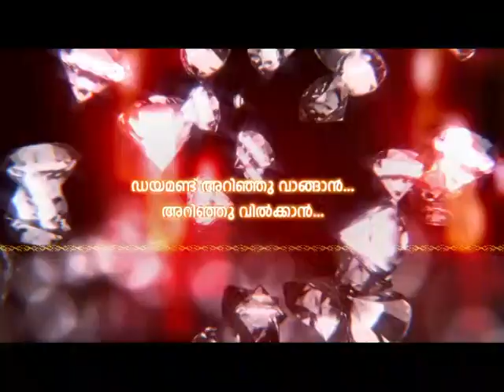പേരന്‍പ് സെറ്റിൽ, സഹപ്രവർത്തകരെ ഞെട്ടിച്ച് മഹാനടൻ മമ്മൂട്ടിയുടെ അഭിനയം